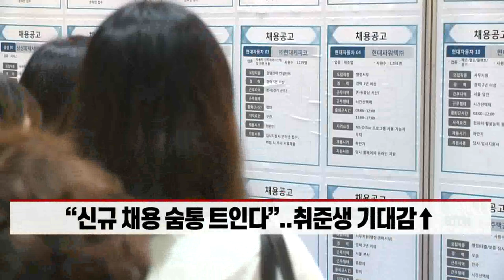대기업 신입 채용 쏟아진다... 삼성전자 취업 문 뚫으려면 (20220208)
대기업, 정부 정책 발맞춰 3년간 18만 개 일자리 약속
- 신규 채용 숨통 트인다... 취준생 기대감↑
- 삼성, 다음 달 중 대졸 신입사원 공채 돌입
- 온라인 필기시험 등 변화에 대응 필요
- SK·LG·현대차 등도 줄줄이 신입사원 공채
- 확대되는 수시 채용... 지원자 ‘실무 경험’은 필수